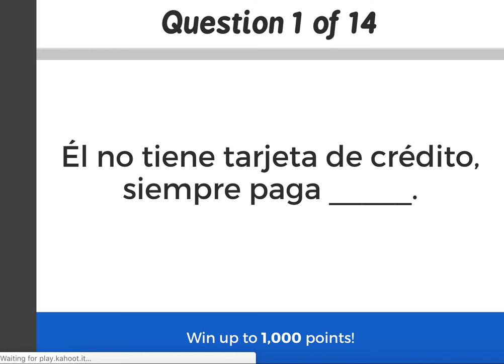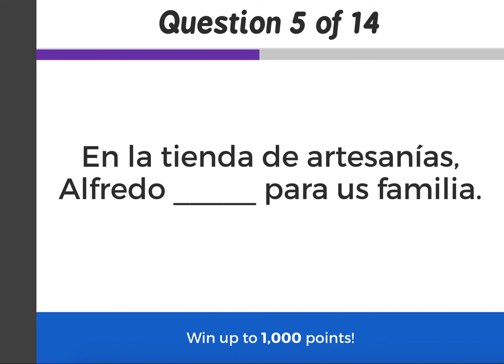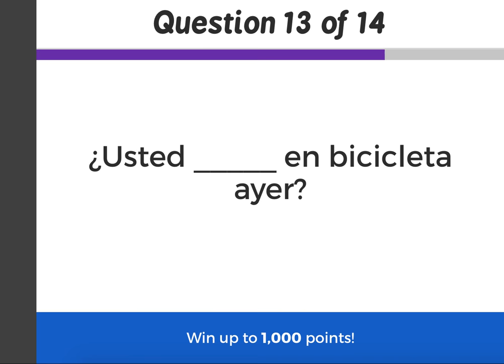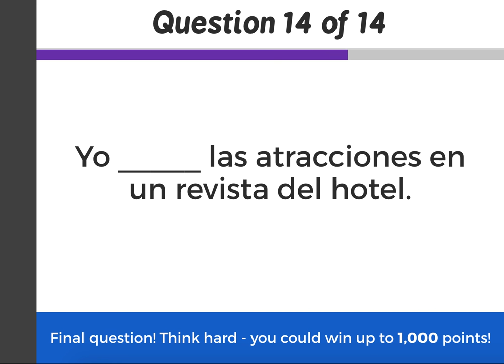Spanish 3, Chapter 2